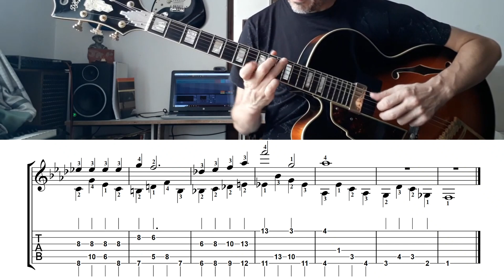Estudio Sobre All the things you are. (melodía + walking)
Un estudio sobre "All the thigns you are" (Kern- Hammerstein): línea melódica y acompañamiento de walking bass.